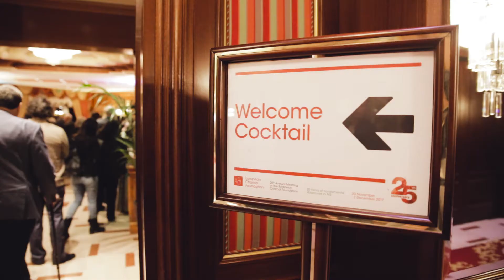Recap day 1 of the 25th Annual Meeting of the European Charcot Foundation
Openingsvideo shown on day 2 of the 25th Annual Meeting , récap of day 1.